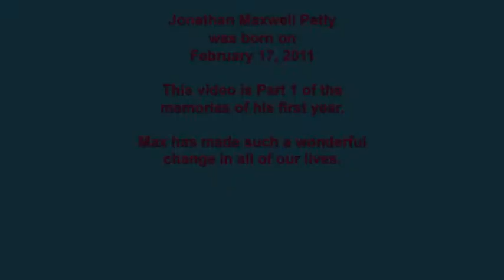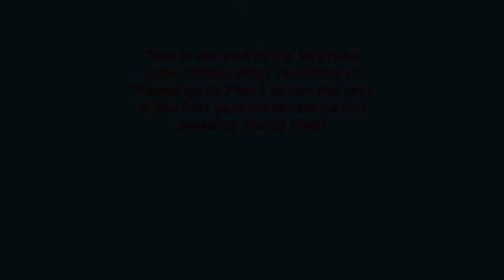Max's First Year-Part 1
A collection of memories of Max Petty's first year